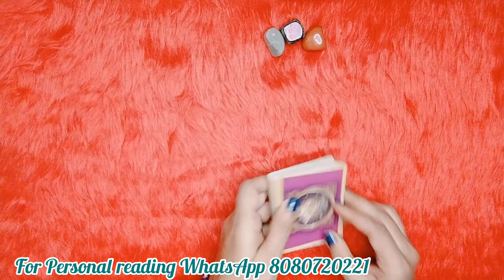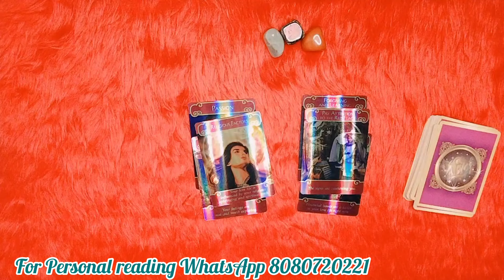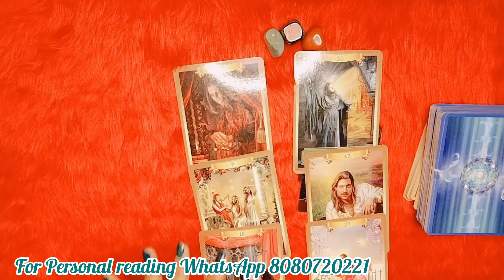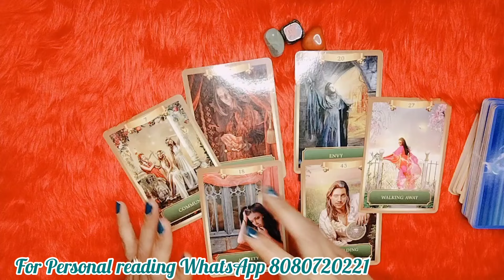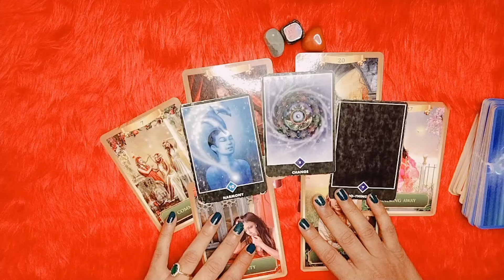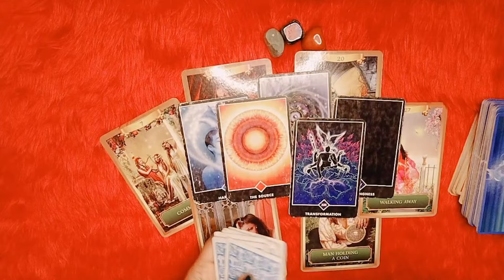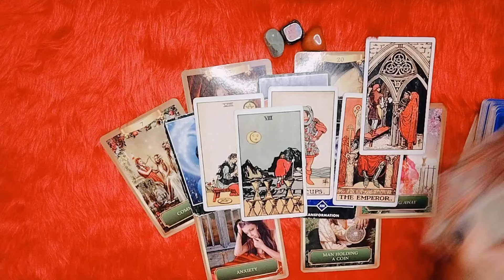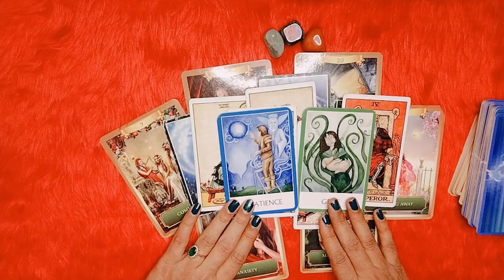🕉सिंह राशि (Leo)Love tarot reading(15th to 30th)September 2024|Guidance💥|hindi tarot|timeless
🔮Hello friends🙋
⚕️Astrology in Tarot course (Basic to Advance)
⚕️Healing classes
⚕️Healing session
⚕️Angel healing

⭐STAY TUNE⭐